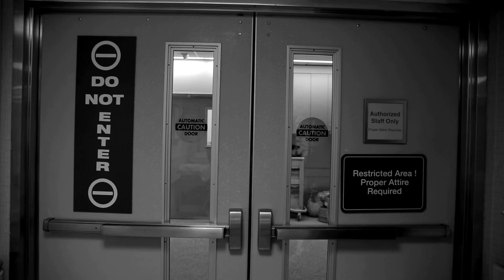Chelsea Marie Cabarcas Defies All Odds On Her Road To Rio